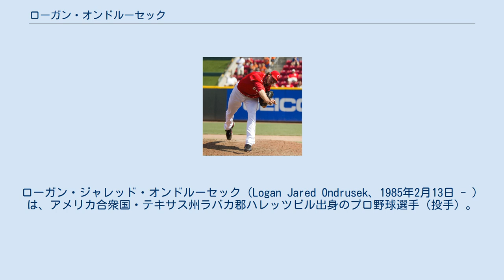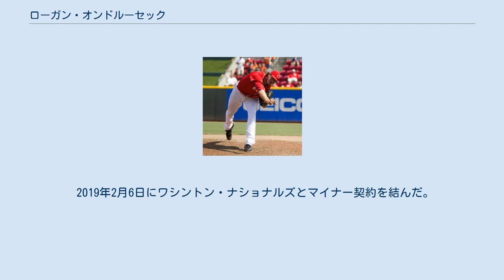ローガン・オンドルーセック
ローガン・ジャレッド・オンドルーセック（Logan Jared Ondrusek、1985年2月13日 - ）は、アメリカ合衆国・テキサス州ラバカ郡ハレッツビル出身のプロ野球選手（投手）。
右投右打。
2021年現在は、メキシカンリーグのユカタン・ライオンズ所属。
 NPBの東京ヤクルトスワローズに所属していた時期には、ローガン・オンドルセクという登録名を用いていた。
ただし、名前の発音記号が「on-DREW-sek」であることから、「オンドルーセク」という表記が原音に近い。
 セントポール高校からマクレナン・コミュニティ大学へ進学。
 2005年のMLBドラフト13巡目（全体392位）でシンシナティ・レッズから指名され、プロ入り。
 シンシナティ・レッズ時代 (2011年7月28日) 2010年には、4月5日のセントルイス・カージナルス戦に4番手投手としてMLBデビューを果たすと、MLB公式戦60試合に登板した。
 2012年までは、3年連続でMLB公式戦60試合以上に登板。
ただし、同年はFIPが5点台を記録するなど、投球内容が安定しなかった。
 2014年12月29日に、NPBの東京ヤクルトスワローズと契約したことが球団から発表された。
推定年俸120万ドルに出来高の条件を付けた1年契約で、背番号は「58」。
登録名はオンドルセクで、2016年の契約選択権を球団が保有していた。
 2015年には、クローザーのトニー・バーネットにつなぐセットアッパーとして、一軍公式戦72試合に登板。
セントラル・リーグ1位タイの33ホールドと、リーグ2位の38ホールドポイント（5勝33ホールド）を記録するとともに、チームのリーグ優勝に貢献した。
この活躍によって、シーズン終了後には、球団との間で新たに1年契約を結んだ。
 2016年には、バーネットの移籍を背景にクローザーへ転向。
セ・パ交流戦が終了した6月下旬の時点で、3勝1敗2ホールド11セーブを記録していた。
 ヤクルト退団騒動 2016年6月26日の対中日ドラゴンズ戦（神宮球場）で、3点リードの9回表から登板したところ、中日打線の連打や左翼手の比屋根渉の失策などから同点に追い付かれて救援に失敗。
この回限りで降板すると、首脳陣やチームメイトに対して、ベンチ内で悪態を付いたり暴言を吐いたりするなどの行為に及んだ。
そのため、試合中にもかかわらず、一軍監督の真中満からクラブハウスへの引き上げを命じられた（試合は延長11回の末にヤクルトがサヨナラ勝利）。
 オンドルセクは、チームの外国人選手のリーダー格だったバーネットの退団以降、「傍若無人」と受け取られかねないような振る舞いを度々示していた。
球団は、そのことも背景に、この試合におけるオンドルセクの態度を問題視。
翌6月27日には、オンドルセクの出場選手登録を抹消するとともに、オンドルセクを無期限の自宅謹慎に処した。
 オンドルセクは、6月29日に球団幹部へ謝罪したことで、自宅謹慎処分を解除された。
解除を機に二軍の練習へ合流したが、球団から有給休暇を取得したうえで、7月17日に家族のアメリカ帰省へ同行。
帰国後には、「首脳陣との対立から精神的に立ち直ることが困難」という理由で、代理人を通じて球団に退団を申し出た。
球団では、この申し出を受理したうえで、7月21日にオンドルセクとの契約を解除することを発表。
同日付でウェイバー公示の手続きに入ると、27日にNPBから自由契約選手として公示された。
 2016年7月29日にボルチモア・オリオールズとの間で単年のメジャー契約を結び、契約後には救援投手としてMLB公式戦6試合に登板した。
だが、防御率が6.75に達するなど振るわなかったため8月11日に傘下AA級ボウイ・ベイソックスへの降格を命じられた。
8月25日にメジャー復帰を果たしたが、当日の対ワシントン・ナショナルズ戦で1回を投げて3失点を喫したことからMLB公式戦での防御率が9.95にまで悪化し、球団は故障者リストに入っていた救援投手のT.J.マクファーランドを8月26日付でMLB25人枠へ復帰させるため、戦力外となった。
8月30日に40人枠から外れAA級ボウイに降格し、11月4日にFAとなった。
12月13日には、メジャー契約で再び締結したことが球団から発表された。
年俸65万5000ド...